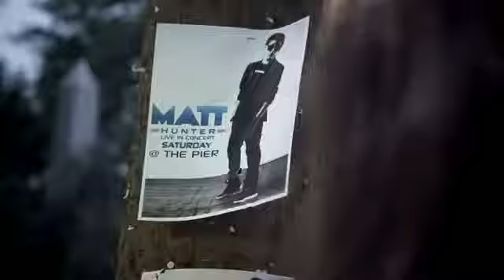(official-full) mi amor music video - matt hunter - youtube.flv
Mi Amor Matt Hunter... ♥♥♥Chorus:
Let me take you to Chile o Costa Rica,
Puerto Rico o Colombia,
We can dance under sky,
Use the moon as our spotlight.
Two step with the right man,
I can teach you how to dougie in the white sand,
Just take a chance and runaway,
Won't you listen when I say: